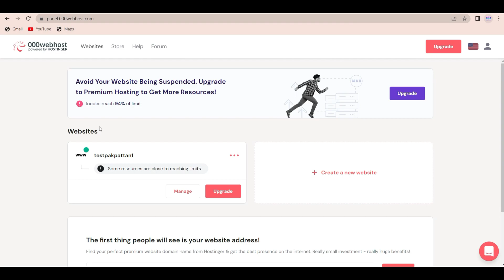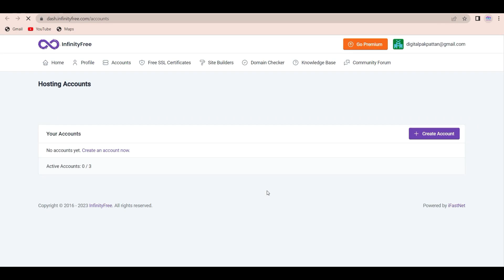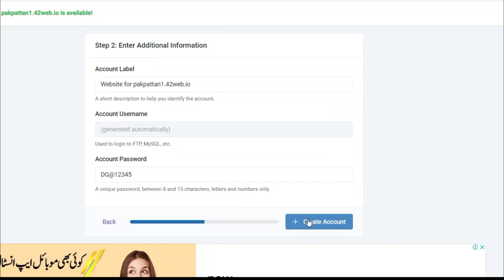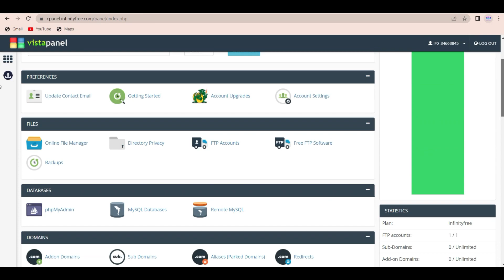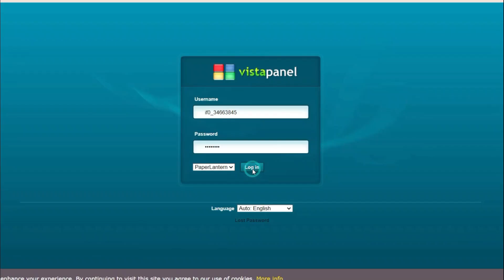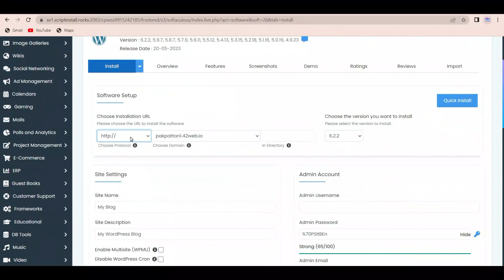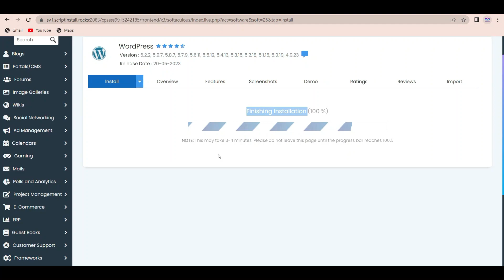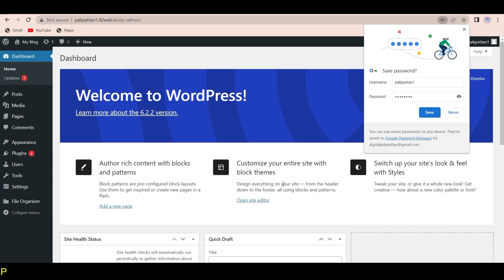How to install WordPress in Infinityfree | Free Hosting | Alternative to 000webhost | in Urdu Hindi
Welcome to this comprehensive step-by-step guide on hosting a free website using InfinityFree. This tutorial is meticulously designed to ensure you gain the necessary skills and knowledge to set up your website without any financial investments.

This video give you information about to host a website at Infinityfree that is best alternative to 000Webhost.

Whether you're a beginner just stepping into the world of web development or an experienced professional looking to explore free web hosting options, this tutorial is ideal for you.

In this guide, you will learn how to:

Sign up for a free account on InfinityFree, one of the leading free hosting providers. We will walk you through the process and show you how to overcome common issues.

Navigate InfinityFree's user interface. It can be daunting when you first see all those options and settings. We will break it down into simple terms.

Set up your website's domain. Choosing the right domain name is a critical part of creating a successful website. We'll guide you on how to set up a free domain with InfinityFree.

Install WordPress using InfinityFree. WordPress is a widely used content management system (CMS) that simplifies the process of creating and managing a website. We will show you how to install it on your newly set up domain.

Basic WordPress setup and theme installation. After successfully installing WordPress, you'll need to set it up and install a theme that suits your website's purpose. We will show you how to do this, and guide you on how to customize your theme to your preference.

infinity free wordpress installation
infinityfree web hosting
infinityfree hosting wordpress
how to install wordpress in infinityfree
infinityfree wordpress
infinityfree hosting
wordpress installation
how to host website free
free hosting
how to add custom domain in infinityfree
how to use infinity free hosting
infinity free web hosting
000webhost free hosting
free domain hosting
hosting a website on infinityfree
how to create website in infinityfree
how to get wordpress for free
how to host website on infinityfree
how to host wordpress website for free
infinityfree hosting tutorial
wordpress infinityfree
WordPress Install

Whether you're new to WordPress or looking to expand your knowledge, this lecture is perfect for you! 🌟📖

Let's embark on this exciting journey together! 🚀✨